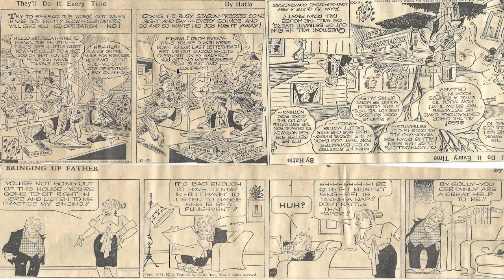Cartoon Parade #317 of Early 1950s/Pat Boone